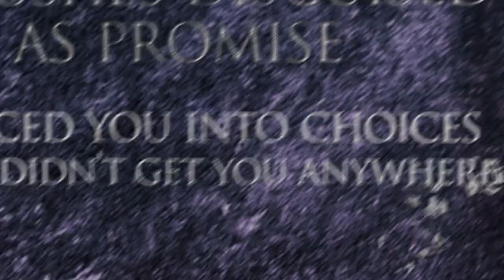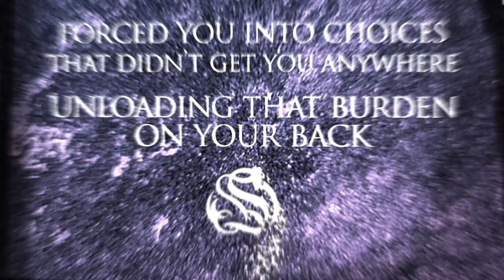SOLEMNI - True Lies - A Labyrinth to a Paradise (OFFICIAL LYRIC VIDEO)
SOLEMNI:

Ana Krist - Vocals
Daniele Silva - Piano & Orchestra
Mateus Nunes - Drums

Produced, mixed and mastered by Fil Coelho in Coelhos Studio
Lyric made by Murillo Xavier
Art made by Fernando Kao